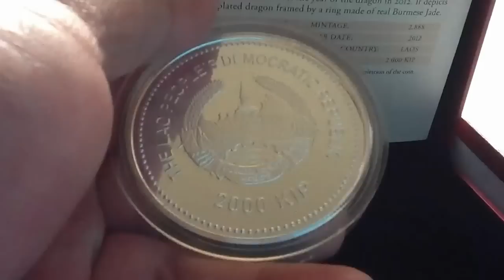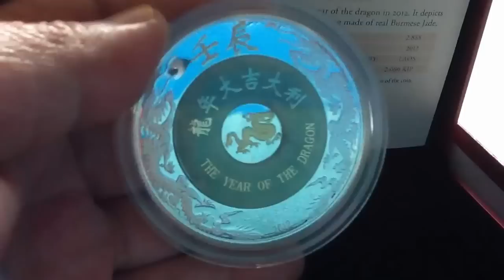2012 Lunar Year of the Dragon Silver Jade Coin Laos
2012 Lunar Dragon Silver Burmese Jade
24 carat gold plated Dragon
2 oz
.999 Silver Proof
2888 Pcs
Laos 2000 KIP